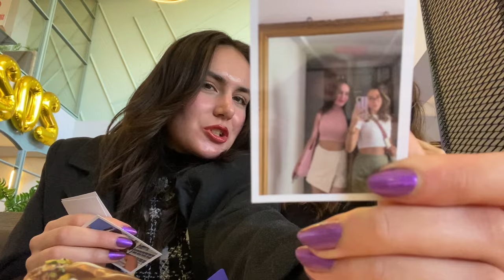SELOŞLA MÜKEMMEL VLOGGG 🤩💖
Dostlarım boyun fıtığı olmayın diye çok dikkat ettim umarım beğenirsiniz 🤩🤙🏼🥳💋